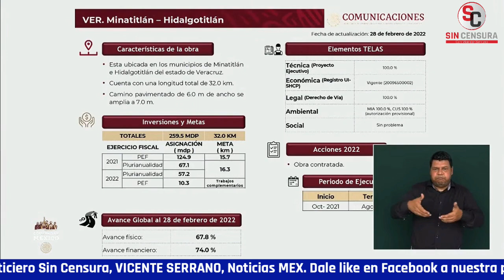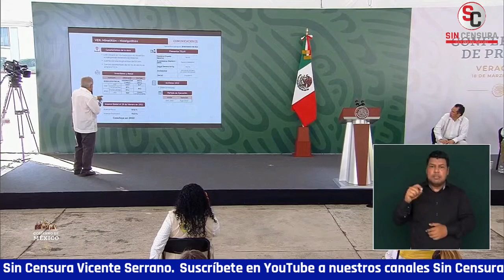AMLO HABLA SOBRE SU COMPROMISO EN CARRETERA MINATITLÁN A HIDALGOTITLÁN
El presidente López Obrador dio a conocer los avances en la obra de la Carretera Minatitlán a Hidalgotitlán.